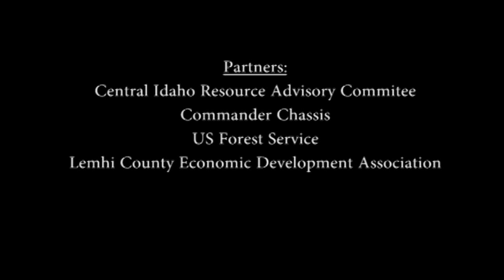Repurposing Forest Waste with a Mobile Pellet Machine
Many partners are working together to develop unique, portable equipment for making wood products in the field. It enables processing near where woody biomass is harvested, producing products that can be economically transported long distances. This video shows how slash piles of unused material after a timber harvest can be made into wood pellets that can then be burned in a variety of wood heating systems including wood stoves for homes and schools. Filmed and Edited by Charity Parks.